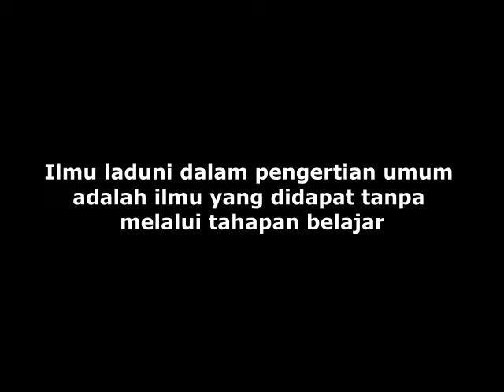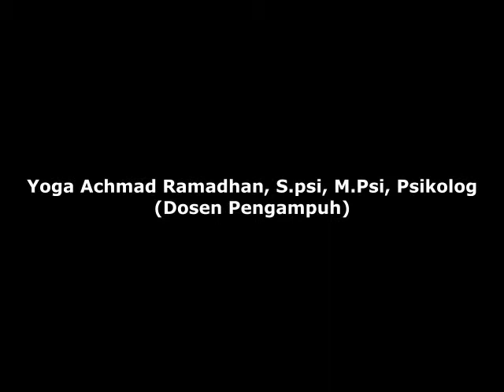TUGAS PSIKOLOGI KOGNITIF "Ïlmu Laduni"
Tugas Psikologi Kognitif ini merupakan salah satu syarat untuk lulus di mata kuliah psikologi kognitif Semester VI

Dosen Pengampu :
Yoga Achmad R., M.Psi., Psikolog

Thanks To :
Amel
Seluruh Mahasiswa Fakultas Psikologi UNTAG 1945 Samarinda